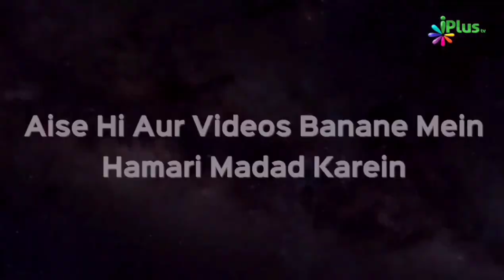Allah Ki Jagah Logon Ko Raazi Karne Ke Liye Amal Karne Ka Nuqsan Dekhiye | Shaikh Paigam Umeri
Allah Ki Jagah Logon Ko Raazi Karne Ke Liye Amal Karne Ka Nuqsan Dekhiye | Shaikh Paigam Umeri | iPlus TV

Is Video me ham dekhenge :
Ikhlas ki kya ahmiyat hai? Ikhlas Yaani Allah ke liye Amal karna. Allah ko Raazi karne ke liye hi koi kaam karna, jisme aur koi niyat na ho. Aise Amal ko hi Allah Qabool karega.
Agar kisi aur niyat se koi amal kiya gaya, Ya Dikhawe ke liye kiya gaya to Allah aise Amal ko Qabool nahi karega...